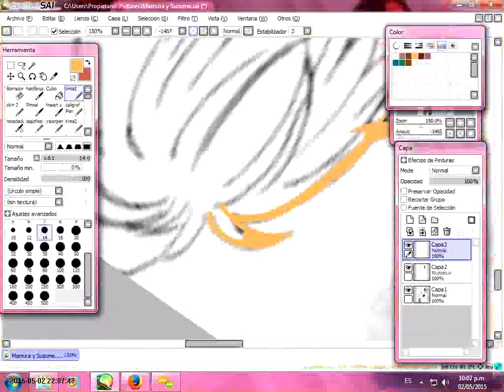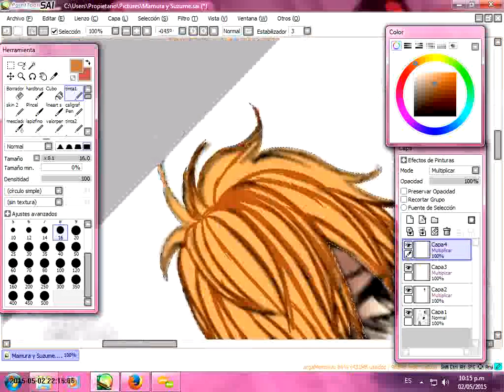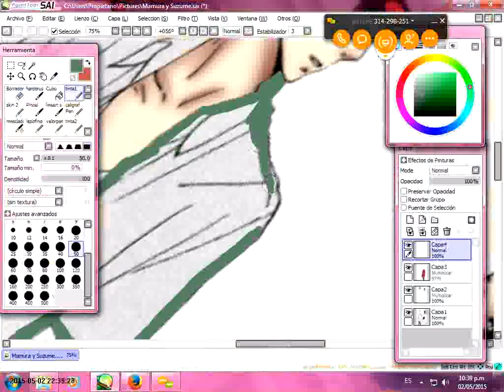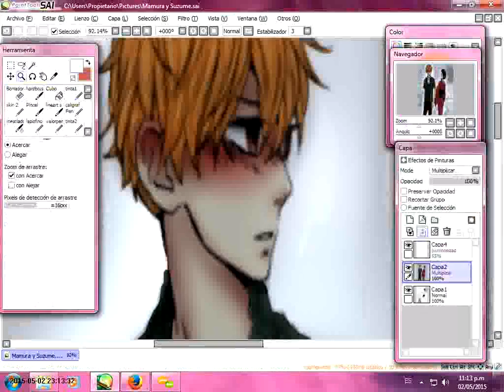Speedpainting - Mamura y Suzume